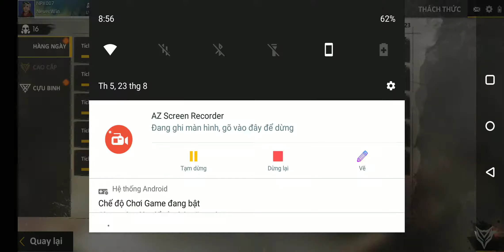FREE FIRE / VERY UNLUCKY!! MY TOP 1:((